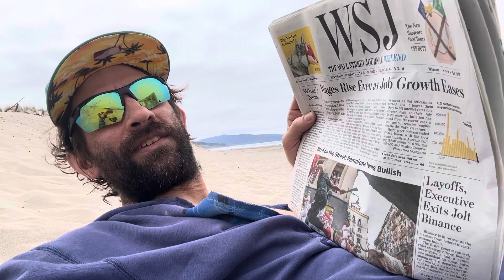On beach after surfing with Wife on 7/9/23 Wall Street Journal being cute with Pamplona Bull joke,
‘There are only there sports: bullfighting, motor racing, and mountaineering; all the rest are merely game’ Hemingway, the type of alcoholic bullshit quite that leads to idiots Stockton Rush. vegetarianism, vegan, bulls, bull fighting, bull